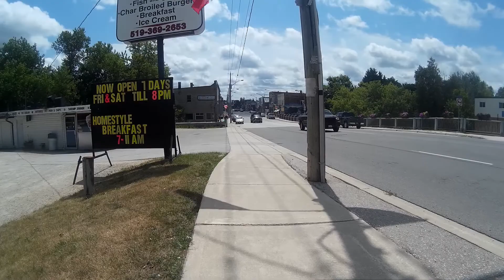A Walk With Mamma_ July 18, 2016